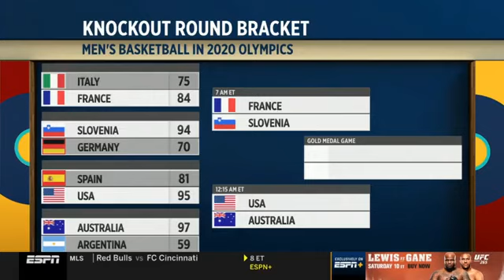The Jump Full Episode